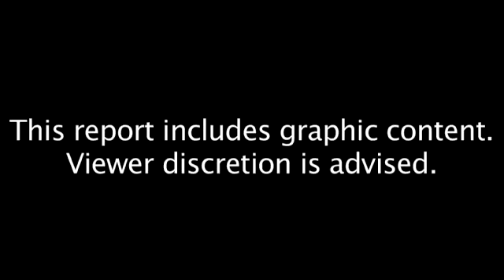Cameraman becomes target in Homs - Syria - CNN